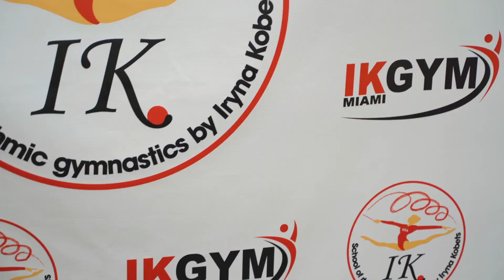Miami Gymnastics - IK School of Rhythmic Gymnastics in Miami